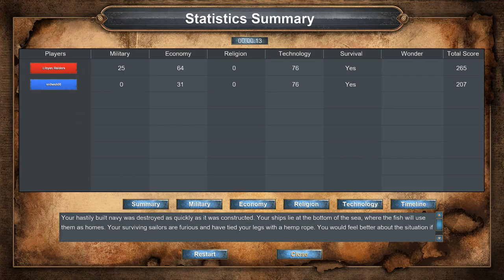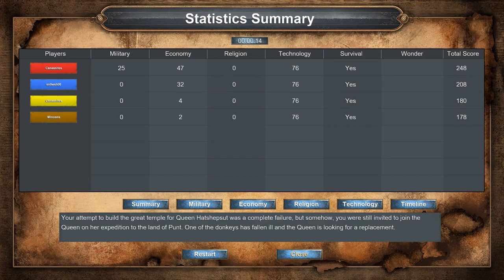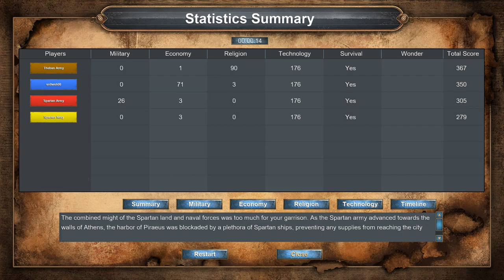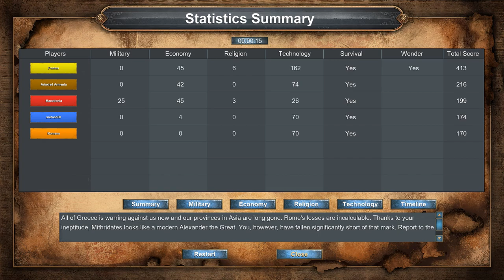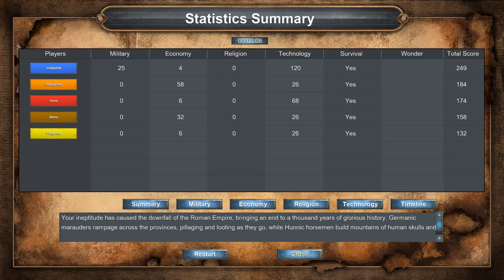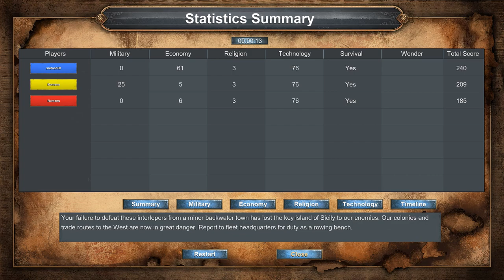Age of Empries: Definitive Edition - Campaign loss narration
Alternate title: 20 minutes of a British guy telling you how much you suck.

These are all the cutscenes/narrations that play when you lose during Age of Empires' singleplayer campaign. This narration is only available in the Definitive Edition and was done by Michael Corby Gallegos.

0:10 Ascent of Egypt
3:38 Glory of Greece
7:27 Voice of Babylon
9:54 Yamato, Empire of the Rising Sun
11:29 Reign of the Hittites
12:31 The Rise of Rome
14:43 Ave Caesar
16:27 Imperium Romanum
18:30 Enemies of Rome
19:51 First Punic War